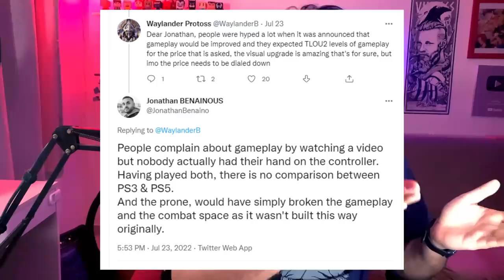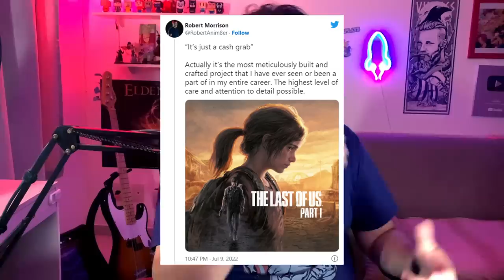AH NÃO. DEV de TLOU Remake tentando ENGANAR os jogadores!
Desenvolvedor de The Last of Us Parte 1 tentou dar uma desculpinha pros fãs.

➤ PSN: hadessama94